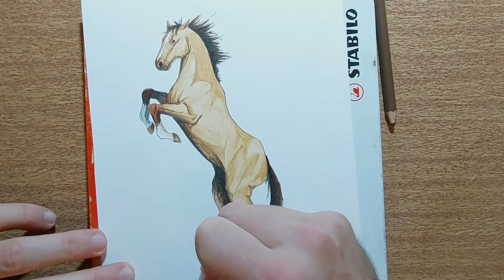Come disegnare un cavallo realistico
Buona visione!!!
CAPITOLI VIDEO:
✏ 00:00 Disegno a matita
✒ 04:00 Ripasso con penna a punta sottile (0.2 mm)
🎨 07:00 Colori

👇 Vi lascio in descrizione i link con tutti i materiali che ho usato: 👇
- Fogli Fabriano F4, Lisci, Grammatura 220gr/m2
- Riprese con Cellulare Samsung A71 128giga
- Cavalletto artigianale
- Markers Oleep
- Penna a punta sottile (0.2 mm)
- Matita HB2
- Lampada a neon luca bianca
- Tovaglia in cerata color legno
- Pastelli acquacolor Stabilo
- Pennarelli Stabilo per finiture